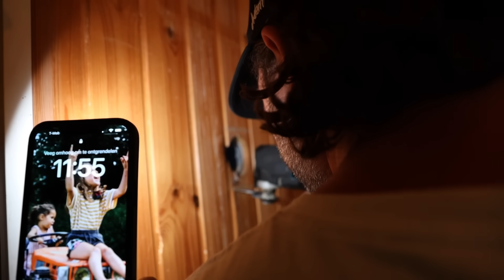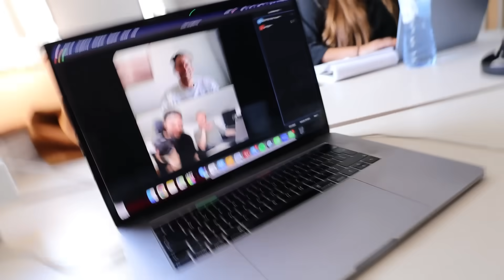MUIZEN EN RATTEN OP ZOLDER?!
We hebben een fotoshoot op het park voor de Instagram content en Willem en Martijn doen een poging de zolder van Martijn muizen vrij te krijgen.

Sinds kort is ons park ook te boeken als vergaderplek, bruiloft locatie of bedrijfsuitje spot. Bruifloften lopen al goed vol voor volgend jaar dus wees er snel bij!